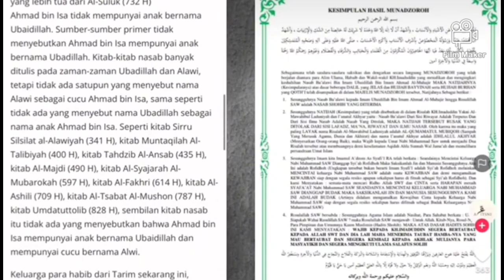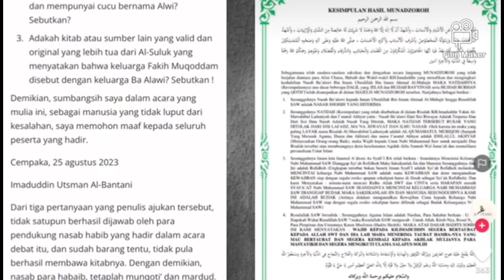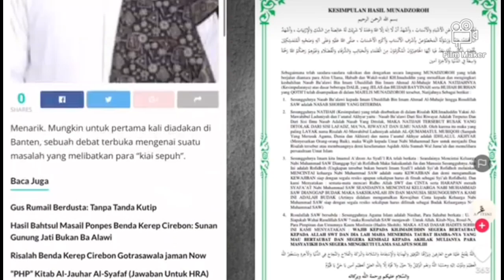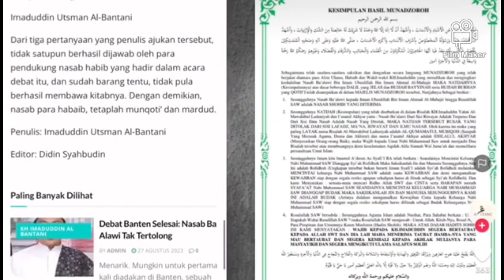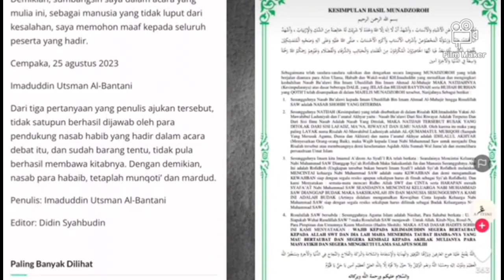Vidio Blur 17